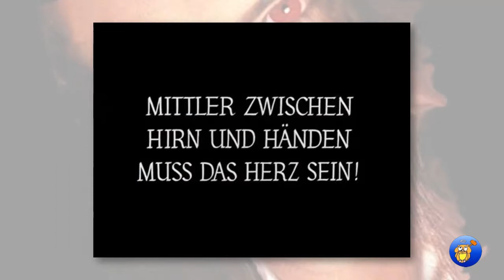Nachbetrachtung zum 34. SchleFaZ "Vampirella" (1996)